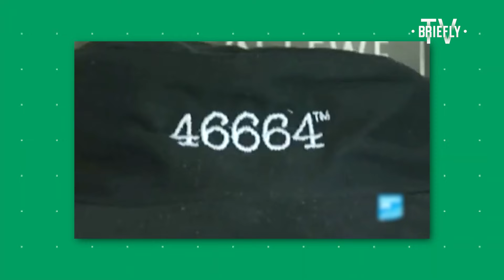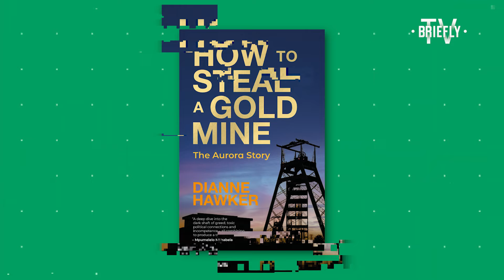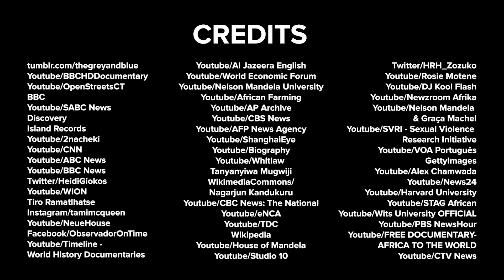How Rich Are The Mandelas?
When Nelson Mandela passed away, his inheritance was left to forty people. That includes his children and grandchildren. How much did they inherit? And how much is the Mandela family worth now? In this video, we’re dishing the details! ___________________________________________________________________________
⚡️ If you have a story to tell, we want to hear it!